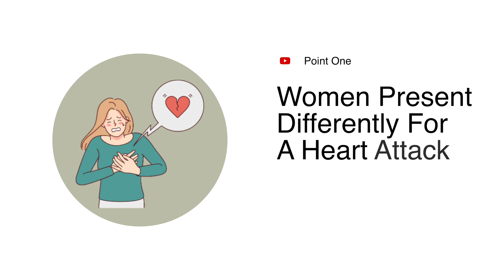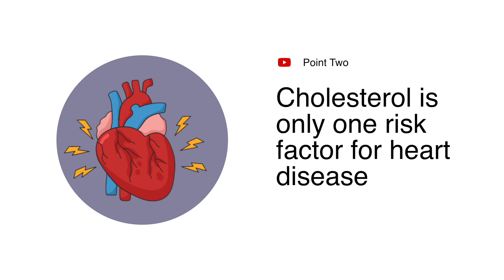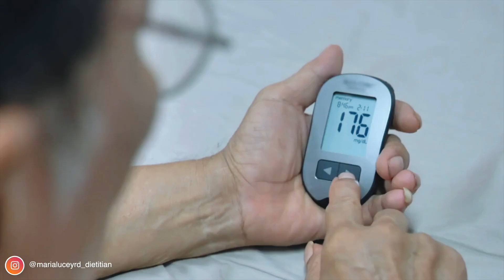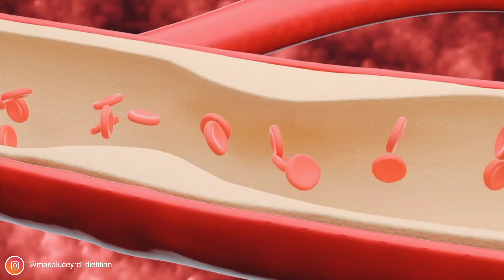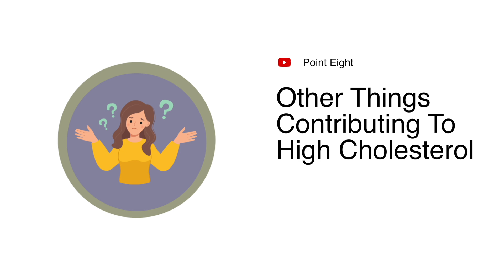Why A Heart Healthy Diet Isn't Enough... (symptoms, risk factors & more)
Are you following a heart healthy diet but still worried about heart disease? If you don't know heart disease symptoms and heart attack symptoms or the differences in heart disease in women, then you NEED to watch this video. A heart healthy diet is only one way to lower cardiovascular disease risk factors. Understanding these factors can make a significant difference in preventing heart disease and ensuring a healthy future.

The QRISK3 Calculator to calculate your heart disease risk can be found

All study references can be found on my website in the blog post related to this video 💫

⏰TIMESTAMPS:
00:00 Introduction
00:33 Heart attack symptoms in women
00:54 Heart attack symptoms
01:17 Cholesterol and heart disease
01:38 qrisk3 calculator
01:52 How to calculate your risk of having a heart attack
02:16 risk factors for heart disease
02:28 Diabetes and heart disease
02:45 menopause and heart disease
03:11 family history of high cholesterol
03:49 Replacing saturated fat
04:35 Dairy and heart health
04:49 Full-fat or low-fat dairy
05:05 Understand your cholesterol numbers
05:30 HDL vs LDL cholesterol
05:48 How to raise HDL cholesterol
06:09 How to take statins
06:51 Other things causing high cholesterol
07:03 medications that raise cholesterol
07:17 Cholesterol during pregnancy
07:33 Supplements for lowering cholesterol
07:53 turmeric supplements
08:15 patience

High cholesterol does not usually cause symptoms and can only be detected through a blood test. However, it is a crucial risk factor to consider when managing heart health. In this article, I will discuss some essential information about cholesterol that many people may not know but cannot afford to overlook, as it may have an adverse impact on their health.

Point 1: Women Present Differently For A Heart Attack
This may seem a little bit grim, but it’s my first point because it’s really important and it has nothing to do with diet! It’s that women present differently for a heart attack than men. Many of us are not aware of this.

We’ve all seen the movie scenes where a man gasps, clutches his chest and falls to the ground. In reality, a heart attack victim could easily be a woman, and the scene may not be that dramatic.

As with men, women’s most common heart attack symptom is chest pain or discomfort. However, women may experience other symptoms that are typically less associated with heart attack, such as shortness of breath, sweating, nausea/vomiting, reflux and back or jaw and throat pain.

Women also tend to be less likely to get medical help and treatment quickly despite the warning signs. Early treatment is essential to limit the amount of damage to the heart.

Point 2: Cholesterol Is Only One Risk Factor For Heart Disease
Cholesterol is only one risk factor for cardiovascular disease (CVD), and looking at cholesterol alone won’t give us a very good overall picture of heart health or the risk of having a heart attack in the future.

So, your doctor or another health care professional will likely use a tool like the QRISK3 calculator to calculate the likelihood of you having a stroke or heart attack in the next ten years.

The tool considers several factors, including your smoking and alcohol consumption habits, blood pressure, weight, any other coexisting medical conditions you may have, such as diabetes, and your family history of heart disease. The score increases with an increase in the number of risk factors, indicating a higher risk of heart disease.

Point 3: Some People Have A Higher Risk Of Heart Disease
Diabetics
My next point is also grim, but if you have diabetes, you’re 2-4 times more likely to die from heart disease compared with adults who don’t have diabetes.

What I find with my diabetic patients is they are very focused on improving their blood sugar levels, and often, heart health and cholesterol are pushed as a lower priority or more of an afterthought. Still, it’s really important to make changes to look after your heart health, too.